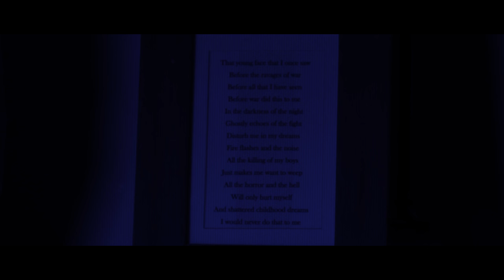Reflections - short film 2016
A short film- The story of one man's struggle with PTSD after serving in the Vietnam War. Written by William Purcell. Directed by Annarose Cattanach. Filmed by Dean Scanlon. Audio by Free Will Productions. Starring Fionn Malone.